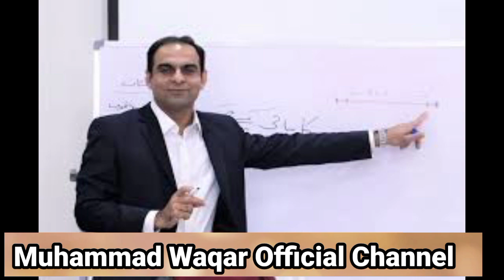Qasim ali shah|qasim ali shah interview imran khan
Qasim ali shah || Qasim ali shah na siasat ma a kr acha kia ya galt
Mr. Muhammad Waqar Is A  Founder of Genius Coaching acedmy And Teacher ,Writer,Trainer,Guider corporate trainer,networker ,enterpenurer and public Speaker.His Mission is educate the people of pakistan by his knowledge and experience to fulfil their dreams.He inspires the people to achieve their goals by his speach.He has  many year experience of self help industry and Direct Sale business.He has delivered his sessions all around pakistan.
He makes video on deffrent problems of life,business ,Job and many others topic for your help.
Links..
motivational
motivational speech
motivational songs
motivational video
motivational status
motivational speaker
motivational quotes
motivational music
motivational song
motivational videos
motivational movies
qasim
gasim ali shah lectures
qasim da sehra
qasim ali shah motivational
speech
qasim di mehndi noha
qasim ali shah status
qasim di mehndi
qasim suri
qasim ali shah short clips
qasim ali shah trolling
qasim ali shah siyasat
qasim ali shah
qasim